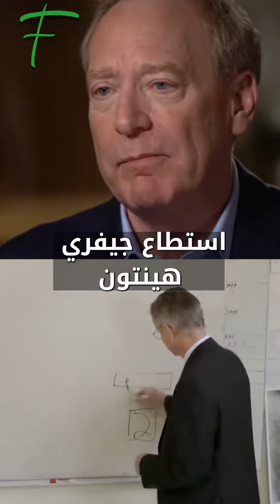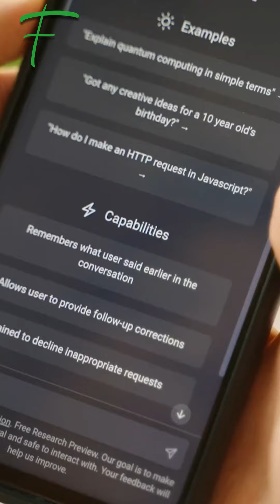أب الAI يحذر منه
الجانب المظلم للذكاء الاصطناعي .. العالم جيفري هينتون الملقّب بـ "الأبّ الروحي للذكاء الاصطناعي" يكشف حقائق مخيفة!

قد يصبح قوة مدمرة تهدد مستقبل البشرية
الكلام ليس لجدي أو جدتي بل للأب الروحي للذكاء الاصطناعي
إنه جيفري هينتون
حاصل على أكثر من 10 جوائز في مجال الذكاء الاصطناعي والتعلّم الآلي
ويطلق عليه لقب "الأب الروحي للذكاء الاصطناعي"
استطاع جيفري هينتون، بخبرته التي تزيد عن 40 عاماً
المساهمة في تطوير نظريات تكنولوجيا التعلّم الآلي والذكاء الاصطناعي
وأصبح وجهة موثوقة للعديد من شركات التكنولوجيا العملاقة بما في ذلك غوغل
إلا أنه اليوم، يحذّر من الجانب المظلم للذكاء الاصطناعي
ويشير إلى أن هذه التكنولوجيا تستطيع القيام بكل ما يفعله الذكاء البشري، بما في ذلك التحسين من نفسها دون تدخل البشر، ما يجعلها قوّة مدمّرة تهدد مستقبل البشرية،
بل قد تتسبب بمحوها، إن لم يتم السيطرة عليها!
هل سينقلب السحر على الساحر ويمحو البشرية ما صنعه البشر؟؟